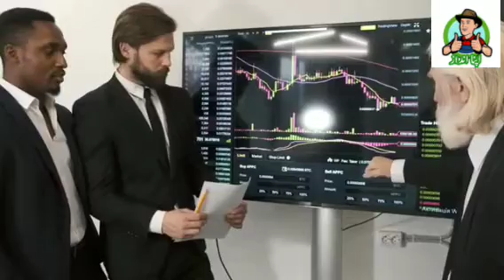Belgium finally revealed🇧🇪🇧🇪shining a light on belgium🇧🇪🇧🇪the official guide to belgium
imran khan
nak da koka qaidi 804
nak da koka
qadi 804
belgium
belgaum
how to get belgium visa
how to visit belgium
visa process for belgium
latest news about belgium
visa requirment for belgium
beautifull
modren
night walk
family trip
belgium aquarium burst,
belgium anthem instrumental,
belgium apex packs,
a belgian malinois,
a belgian chocolate christmas movie,
a belgian chocolate christmas,
a belgian shepherd,
a belgian chocolate christmas gac,
a belgian in french conan,
a belgian chocolate christmas movie 2022,
a belgian crime,
a belgian day,
a belgium chocolate christmas movie,
belgium blue bull,
belgium blue cow,
belgium brussels,
belgium blue,
belgium beer,
belgium belgium,
belgium bowling for soup,
belgium country,
belgium city,
belgium coffee maker,
belgium dog,
belgium dance,
belgium dog breeds,
belgium desh,
belgium dip austin powers,
belgium drill,
belgium documentary,
dinant belgium,
durbuy belgium,
driving in belgium,
devoxx belgium 2022,
doku belgium,
drew binsky belgium,
belgium eas alarm,
belgium eurovision 2022,
belgium eurovision,
belgium eliminated,
belgium eas alarm 1940,
ethnic composition of belgium and sri lanka,
belgium flag,
belgium f1 22 setup,
belgium food,
belgium got talent,
belgium geography now,
belgium history,
belgium highlights,
belgium highlights 2022,
belgium highlights today,
belgium hoi4,
belgium hazard,
belgium hill climb winner,
belgium harsh,
belgium history documentary,
belgium interview,
belgium is not a nation,
belgium in december,
belgium is a beautiful city,
belgium in ww1,
belgium immigration,
if it's tuesday this must be belgium